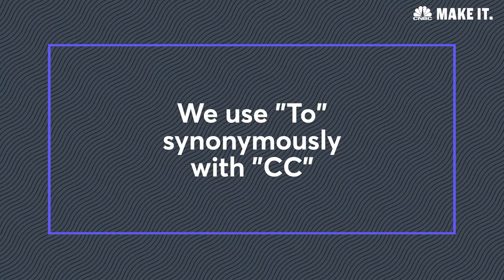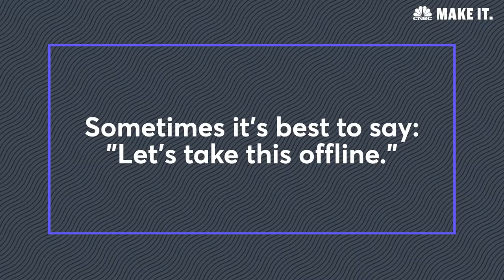LinkedIn CEO Jeff Weiner's Top LinkedIn Tip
"It may sound somewhat overly simplistic, but it's highly effective."

LinkedIn CEO Jeff Weiner's Top LinkedIn Tip | CNBC Make It.